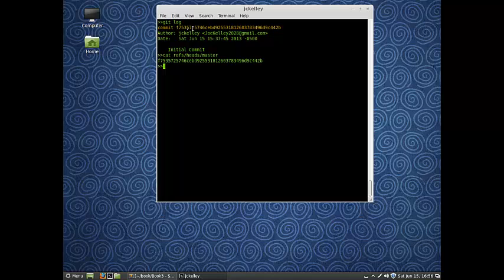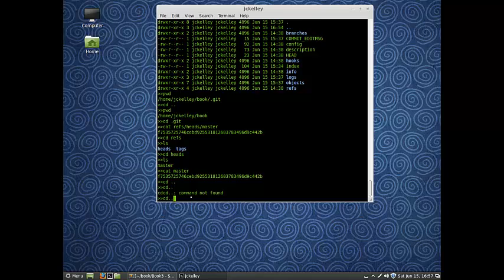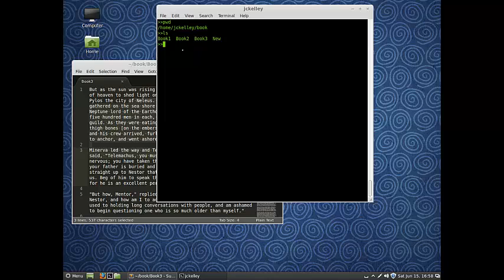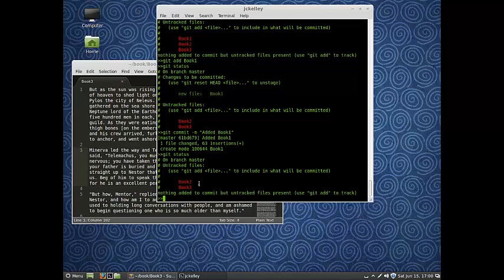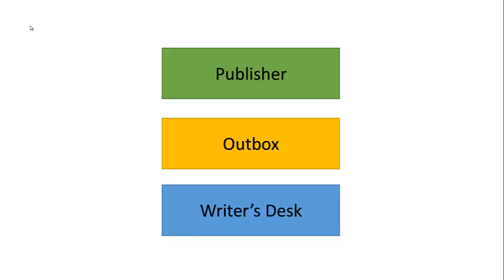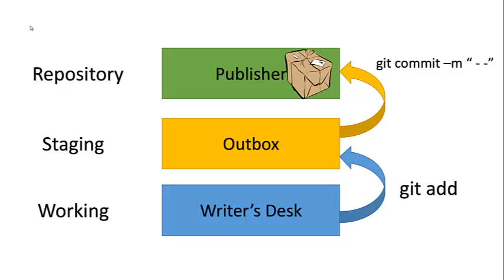Learn Git 10: Your First Real Commit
Lesson 10: Your First Real Commit